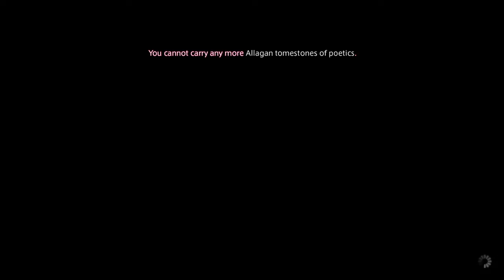FINAL FANTASY XIV_20220514183802